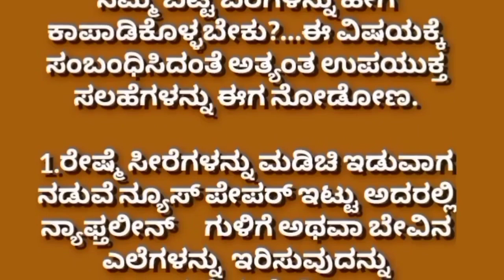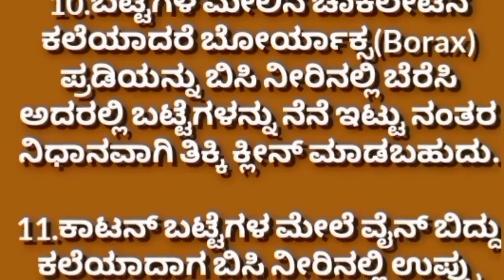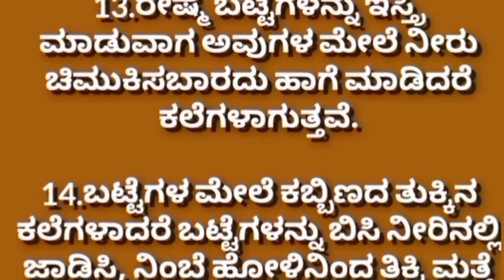ಬಟ್ಟೆ ಒಗೆಯಲು ಟಿಪ್ಸ್|useful information in kannada